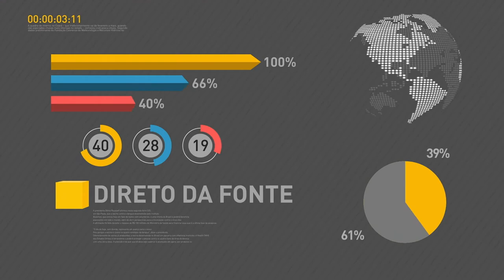BOLETIM REPÓRTER NBR 18h - 28 de junho de 2018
REPÓRTER NBR 18h - 28.06.18: Aumentar a participação de jovens negros no mercado de trabalho. Esse é o objetivo de decreto que determina reserva de  30% das vagas de estágio no serviço público para negros. E mais: lançado novo Portal da Transparência, um banco de dados que detalha a aplicação de recursos públicos pelo governo federal.